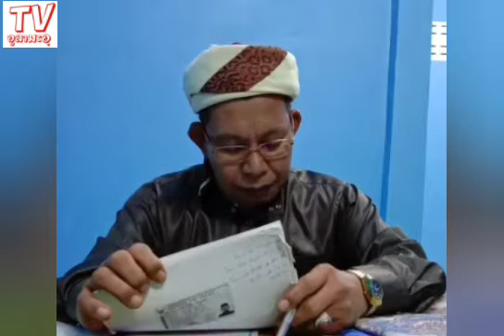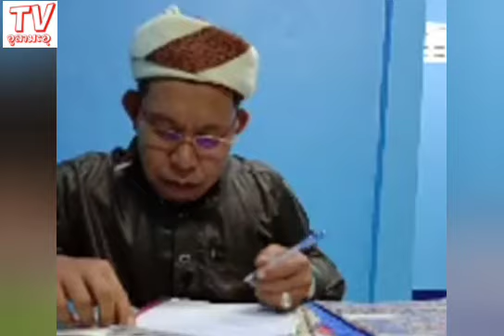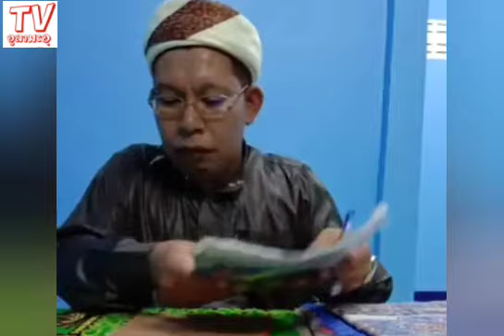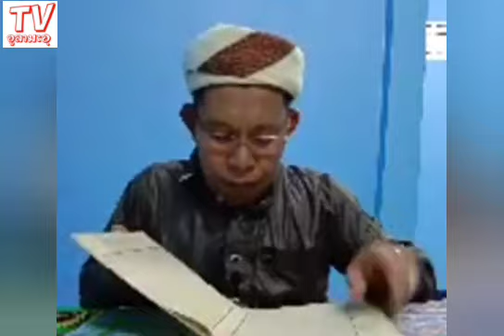EP.4 รายการ. ตอบกระจ่างครั้งที่ 135 และฟารีดะห์ครั้งที่ 37 โดยบาบอมะ ปัตตานี.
19มิย.64โปรดระวังฮาดีษที่ออกจากปากวาฮาบีให้ดี มันแค่แปลตามภาษา อธิบายตามนัฟซูเพราะมันรู้น้อยเรียนน้อย แต่ตอแหลมาก ทำให้ฟิตนะห์ระบาดครับ